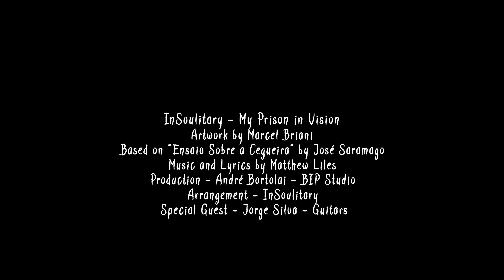InSoulitary - My Prison In Vision (Single)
Heavy Metal from Brazil

Artwork by Marcel Briani
Based on "Ensaio Sobre a Cegueira" by José Saramago
Music and Lyrics by Matthew Liles
Production by André Bortolai - BIP Studio
Arrangement by InSoulitary

Line up:
Marcel Briani - Vocals
Elder Oliveira - Bass
Matthew Liles - Drums
André Bortolai - Keyboards
Special  Guest - Jorge Silva - Guitars